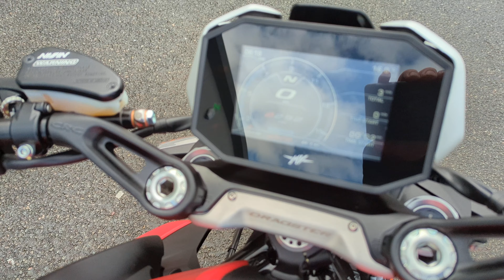MV Agusta Dragster Rosso 2022 - Completely Motorbikes